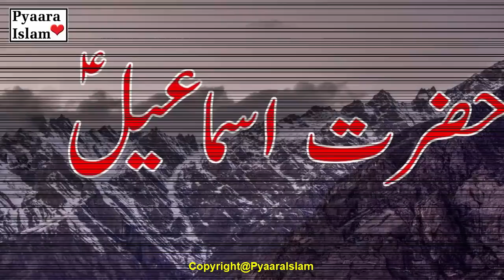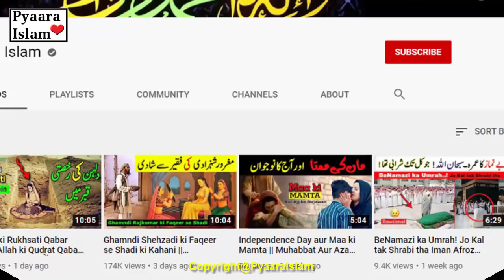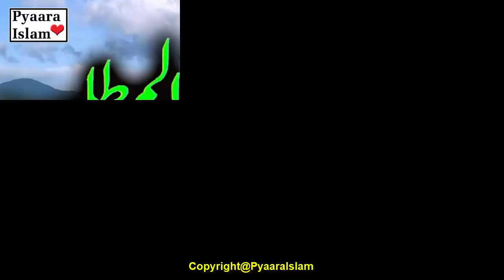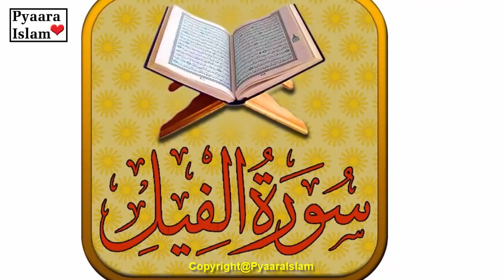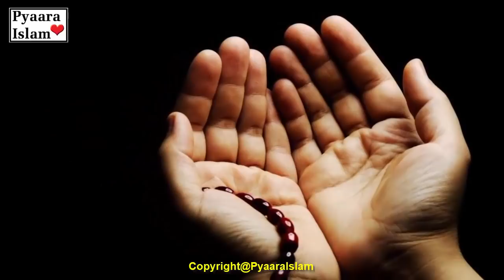Birds Protected the Kaaba From King Abraha | Story of King Abraha & Elephant | Pyaara Islam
Quresh ka qabeela ibrahim khalil Allah aur –apne judda aala ismael alaihi salam ke deen par barabar qaim raha. aur toheed aur khuday-e wahid ki ibadat par saabit qadam raha.

Yahan tak ke Umar ibn Luhai Al Khuzai ka daur aaya. yeh pehla shakhs tha jis ne hazrat ismael alaihi salam ke deen mein tagayur kya buton ko nasb kya janwaron ki tazeem aur un ko sahibaa yani buton ke naam par saand waghera ka bananay ka rivaaj dala. aur halal o haraam ke naye quied wazeh kiye jin ka ehkaam ellahi se koi talluq nah tha jo Shariat ibraahimi se bilkul judda thay yeh qissa yun sun-hwa ke 1 shakhs mecca se shaam gaya aur yeh dekha ke wahan ke log buton ko pujte hain. yeh baat is ko bohat pasand aayi aur is ne kuch buton ko yahan se haasil karkay mecca mein nasb kiye aur logon ko un ki tazeem aur parastish ka hukum diya. isi terhan budh parasti vady Farad aur jazeera alarab ke mashriq mein aam thi. aur chunkay is ilaqay se ke tijarti taluqaat aur dostana rawabit thay .

Is liye kuch baeed nahi ke mein buut parasti phelnay mein is ilaqay ka bhi hissa ho. tareekh mein aik baat yeh bhi manqool hai ke Quresh mein buut parasti ka aaghaz tajreedi tor par sun-hwa. is ki to jee morkhin arab bayan se bhi ho sakti hai
ke pehlay woh log jab hum kaisay kahin safar karte thay to haram ke kuch pathar tabarook ke tor par tanzeem –apne sath le letay thay is ke baad jo pathar un ko ziyada pasand atay is ki ibadat karne lagey un ki aulaad aur un ki nai nasal is tafseel se bhi nawaqif thi. khulay hue buut parasti ikhtiyar kar le jis terhan doosri eid gumraah qoum is terhan yeh bhi gumraahi mein Jafferi ka hum ahal ibraahimi ibrahim alaihi salam ke ehad ke kuch aamaal aur riwayaat ko –apne seenay se lagaye rahay. maslan beeet Allah ki tazeem karna dua karna yeh sab cheeze –apne seenay se lagai rakhi thi aur talemaat thi jin ko unhon ne –apne seenon se lagaye rakha tha.

Hamaray pyare aaqa hazrat Mohammad sale Allah wasallam ki paidaiesh se kuch dinon pehlay baaz morkhin ke mutabiq bas pchpn din pehlay Yemen ka badshah Abrah hathion ki fouj le kar kaaba dhanay ke liye mecca par hamla aawar sun-hwa is ka sabab yeh tha ke Abrah ne Yemen Darul-saltnat sanaa mein aik bohat hi shandaar aur aalishaan girja ghar banaya aur yeh koshish karne laga ke arab ke log bajaye khanah kaaba ke Yemen aakar is girja ghar ka hajj karen
jab mecca walon ko yeh maloom sun-hwa to qabeeley fananna ka 1 shakhs Ghaiz o gazabb mein jal bhun kar Yemen gaya aur wahan ke girja ghar mein jaakar pakhana kar ke is ko najasat se latt patt kar diya .

Jab Abrah ne yeh waqea suna to ghusse mein aapay se bahar ho gaya aur khanah kaaba ko dhanay ke liye hathion ki fouj le kar mecca par hamla kardiya. aur is ki fouj ke aglay das din mein mukkay walon ke tamam oonton aur dosray maweshion ko chean liya aur in mein do so se chaar so ontniyan Abdul Mutlib ki bhi thi

Cover Topic:-
1) When Birds Defend KAABA (House of GOD) || Story of Ababil Birds and The Elephant
2) Ababeel Birds Protecting Kaaba
3) Makkah Ababeel Bird Saving Kaaba!| Surah Ababil Bird Story | Ababeel Birds in Makkah
4) How ababeel (Birds) protect kaaba | from abraha full video
5) Ababeel Bird Story in Urdu | Hindi | Abraha aur Hathi ka Qissa
6) Bird of Ababil defence Kaaba
7)  Birds Defending KAABA | Urdu Dubbed | (پرندے کعبہ کا دفاع کرتے ہیں)
8) The story of king abraha
9) Story of Abraha and Ababeel | When Birds Defend the Holy Kaaba in Urdu Hindi
10) Birds Protected The Kaaba From King Abraha | Story of King Abraha & Elephant | Pyaara Islam